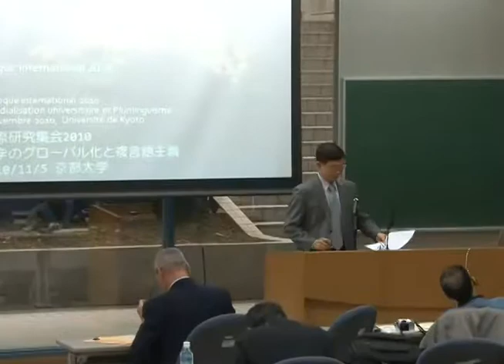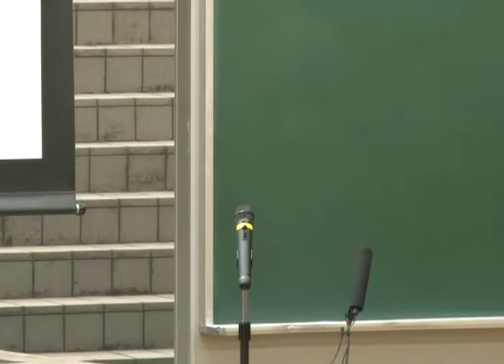Kyoto Univ. Colloque International 2010 "Mondialisation universitaire et Plurilinguisme" CHO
Kyoto Univ. Colloque International 2010
"Mondialisation universitaire et Plurilinguisme"

Table ronde 1 Mondialisation universitaire et Plurilinguisme
CHO Hang-Deok (Univ. pour femmes de Sookmyung, Corée)

5 Novembre 2010